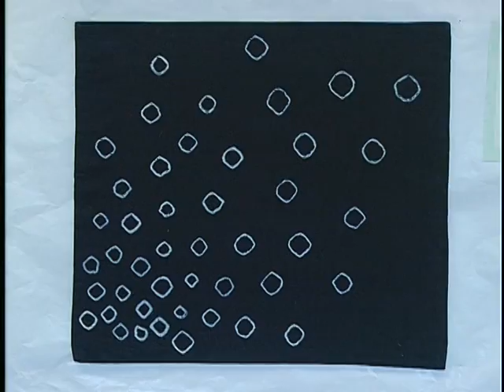【浅舞絞り】受け継がれる伝統の匠（平鹿町浅舞）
平成２１年８月５日～９月２５日撮影、浅舞絞りは江戸時代後期から明治時代中期に盛んに生産されて、県南部の富裕階層の婚礼衣装として作られた高価なものでした。
　それから後、昭和57年に伝承者を中心に「正藍浅舞絞り保存会」が結成され、絞りの技術が活かされ現在に至っている。全て当スタジオで制作しました。